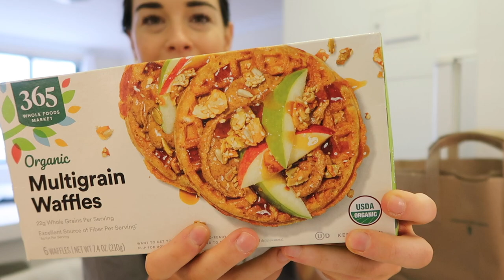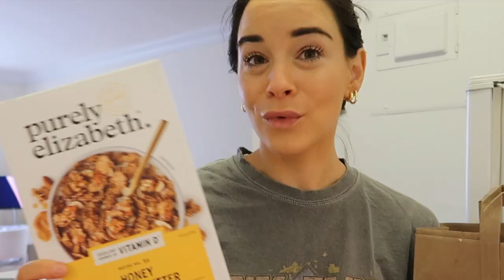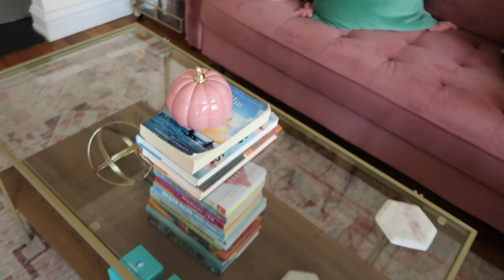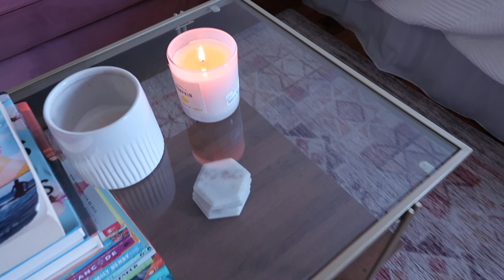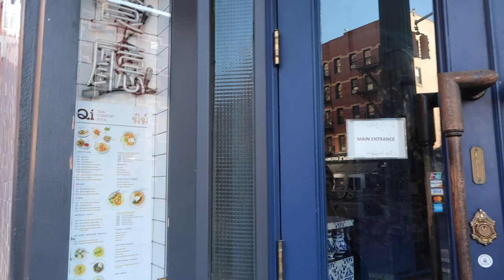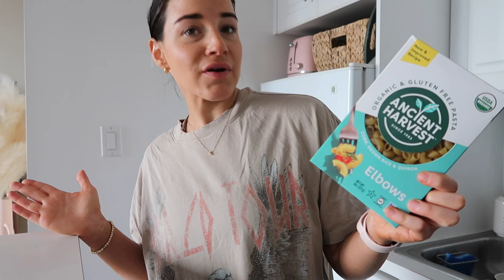WEEK IN MY LIFE VLOG in NYC: H&M haul, Joe's Pizza, I went on a juice cleanse and it was miserable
Items mentioned:
Aerie shorts
Cozy throw blanket
Pink Target workout leggings
Matching pink sports bra
Razors I use
Black target sports bra
Black target seamless leggings
Athletic socks

HM haul:
Satin wrap dress
Los Angeles Sweatshirt
Chunky loafers
Beige pull on pants
Tote bag (similar)

Asos haul:
Chunky loafers
Sandal heels

Places visited in this video:
Milano Market, NYC
Variety Coffee, NYC
Joes Pizza, NYC
Black Fox Coffee, NYC

FAQ:
Mascara I use
Camera I use
Mini gold hoops I wear
Chain earrings I wear
Self tanner I use
Self tanning drops
Favorite lip gloss
Favorite target pajamas